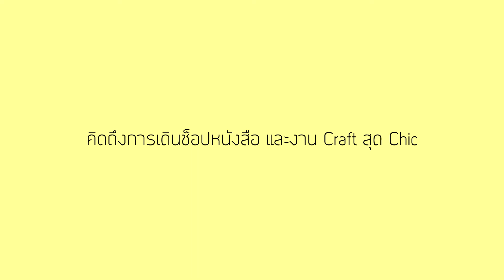คิดถึงกันไหม? "ทับแก้วบุ๊คส์แฟร์ ครั้งที่ 14" !!!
เตรียมพบกับการกลับมาอีกครั้ง
ของมหกรรมหนังสือที่ใหญ่ที่สุดในภาคตะวันตก
กับ "โครงการทับแก้วบุ๊คส์แฟร์ ครั้งที่ 14"
ที่ได้รวบรวมร้านหนังสือหลากหลายประเภทมาไว้ที่นี่งานเดียว
นอกจากจะได้มาเดินเลือกซื้อหนังสือแล้ว
ก็ยังมีร้านอาหารให้เลือกชิมกันจนอิ่มท้อง
และมีร้านขายของ Handmade เก๋ๆให้ช็อปกันอีกด้วย

สถานที่จัดงาน : หอสมุดพระราชวังสนามจันทร์
สำนักหอสมุดกลาง มหาวิทยาลัยศิลปากร (นครปฐม)

ใครอยากพบปะกับนักเขียนในดวงใจอย่าลืมติดตามข่าวสารดีๆได้ที่

จัดทำโดย หอสมุดพระราชวังสนามจันทร์ สำนักหอสมุดกลาง มหาวิทยาลัยศิลปากร
By Sanamchandra Palace Library, Central Library of Silpakorn Universiry